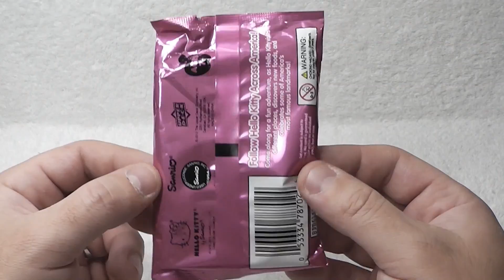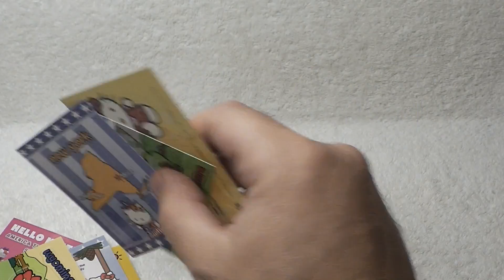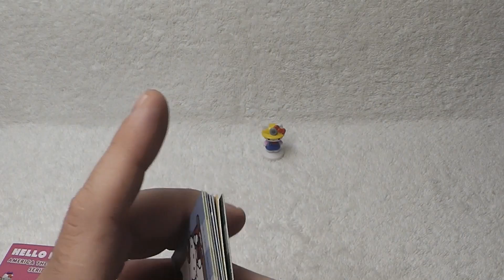Hello Kitty, Toy Surprise, Toy, America the Beautiful series 1, 玩具, おもちゃ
Zaini Chocholate Surprise Eggs, play doh cars, play doh cookie monster,
Disney toy story, Disney cars,Disney cars 2, Kitty White, Sanrio, Lego,
marvel heroes,Hello Kitty, Sanrio, Disney High School Musical,Barbie,
Disney Toy Story 3,Sponge bob Square pants ,Spongebob Squarepants
Cars and Cars 2! On Disney Cars Toys Club you will see videos of your favorite
Disney Pixar's Cars and Cars 2 toy car characters playing with Cookie Monster and Elmo from Sesame Street,
Angry Birds, Legos, Play-Doh, Thomas the Tank Engine and friends - as well as Cars and Cars 2
characters in Radiator Springs and racing around on racetracks. We love to create skits and
stories with Disney characters from Cars Toon, Mater's Tall Tales, Cars and Cars 2.
We collect Micro-Drifters, diecast toy cars, die cast Cars and Cars 2 toy cars, Stunt Racers,
Ride Makerz, different versions of Lightning McQueen, Tow Mater, and all of the Disney Pixar's Cars and Cars 2 characters.
We also have fun playing Cars 2 the video game and creating Color Changing videos of Cars characters.
In addition to Cars and Cars 2, you will find videos of Kinder Surprise Eggs, Cars Toy Surprise Eggs
and other fun surprise eggs Mattel and Disney Cars We really hope you enjoyed my Kinder Surprise Eggs openings
Here is how Kinder Surprise is called in other countries: Kinder Sorpresa, Kinder Joy, Kinder Uberraschung,
Kinder Ovo, Киндер Сюрприз, Kinderegg, Kinderuberraschung, Verrassingsei, Kinderschokolade, Kinderueberraschung,
3d funny video. Cute love story. Funny video. Kids funny video. funny 3d video. Tutitu video.
Peppa pig latest episodes 2012. Peppa Pig 2013 episodes. Peppa Pig latest series. Peppa Pig Movies. Peppa Pig youtube. Peppa Pig famous videos